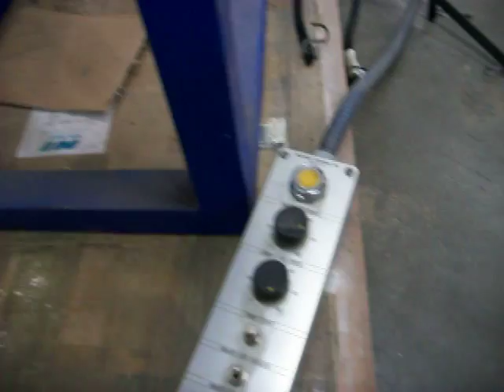Rotational Casting Machine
Roto mold built by Equipment Design